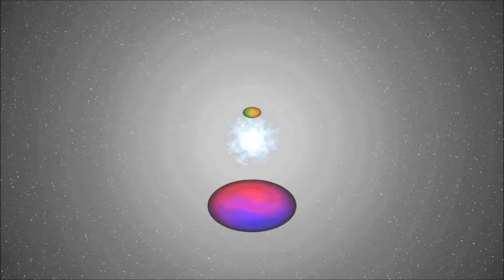planets orbiting white dwarf star 3dfx animated cartoon hd animation Awesome 2D vb.net graphics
planets orbiting white dwarf star 3dfx animated cartoon high definition animation Awesome 2D vb.net graphics